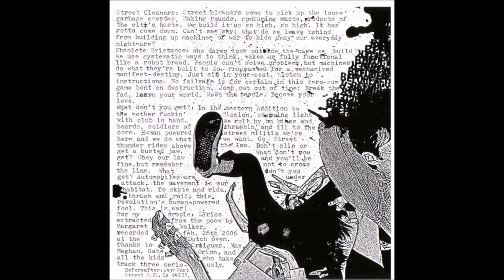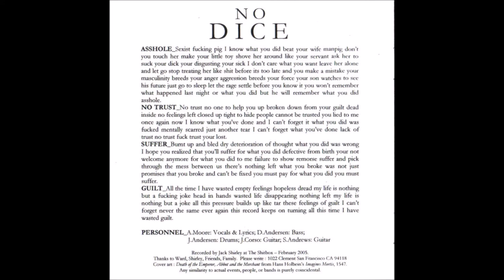BAY AREA THRASH III COMPILATION ballistic thrash detonation (CD - 2008 - 625 Thrashcore 173)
1 In Disgust– Ghost 0:00
2 In Disgust– In My Head
3 In Disgust– Industrial Ghetto
4 In Disgust– Ojos Triste
5 In Disgust– Used To Be
6 In Disgust– Liora Despues

7 Beforeafter– Street Cleaner 04:27
8 Beforeafter– Obsolete Existance
9 Beforeafter– What Don't You Get
10 Beforeafter– For My People

11 Rosenbombs– Confined 09:32
12 Rosenbombs– Keepin' It Real
13 Rosenbombs– American Dream
14 Rosenbombs– Truth Of The Assumed
15 Rosenbombs– Judge Me (Written-By – Infest)

16 Suburban Death Camp– Clocked In 13:09
17 Suburban Death Camp– Zodiac
18 Suburban Death Camp– Bomb Everything
19 Suburban Death Camp– Madman (Written by D.R.I.)
20 Suburban Death Camp– Suicide Attacks

21 Second Opinion– Revolt 17:24
22 Second Opinion– Second Opinion
23 Second Opinion– Lockdown
24 Second Opinion– My Rules (Written-By – Void)

25 Brutal Death– Survival Denied 22:17
26 Brutal Death– False Hope
27 Brutal Death– Ignorance Incasing
28 Brutal Death– Malaise Of Existance
29 Brutal Death– Uncertain Future

No Dice Demo EP (Bonus Tracks)
30 No Dice – Asshole 26:22
31 No Dice – No Trust
32 No Dice – Suffer
33 No Dice – Guilt